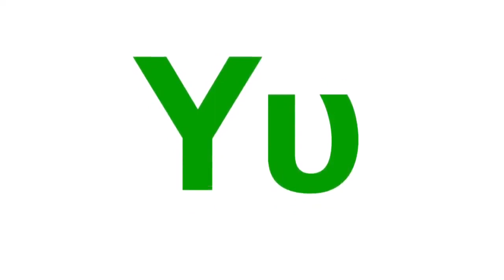Trap Greek Alphabet Song